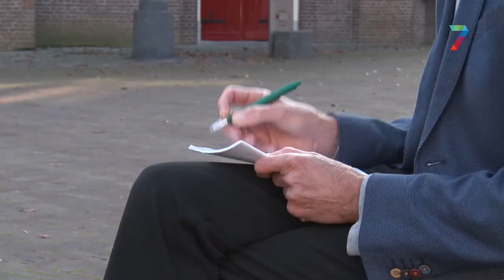Column van Vincent Cantrijn: Piraat